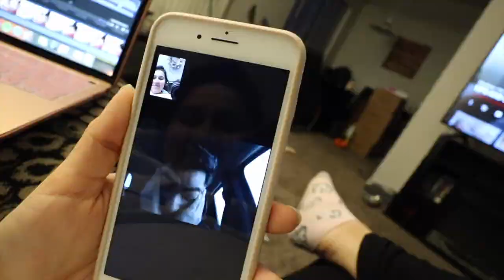GETTING HER CLOSET READY! (I ALSO CRY A LIL)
HEY GUYS!!
You are all so amazing and I’m so grateful for every single day and all these moments I get to share with you, thank you for supporting me.
XOXOXOXO
hugs and millions of kisses for youuuuuu!

Link for some closer dividers :

social media
•Klareis Reena Gomez
•Giovanni Rivas Gomez
•kgandtinyb
•klareismcsauby
•Klaremcsauby

Music

Camera equipment

Camera:
Microphone:
Lens:
Tripod (something similar) :